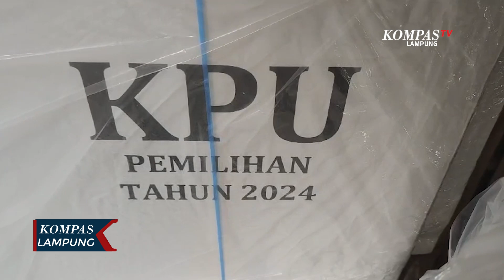Logistik Pilkada 2024 Mulai Tiba di Gudang KPU Bandar Lampung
LAMPUNG, KOMPAS.TV - Komisi Pemilihan Umum Kota Bandar Lampung, Lampung mulai terima pendistribusian sejumlah logistik pilkada serentak 2024.

Baca Juga Honorer Satpol PP Tipu Peserta CPNS Hingga Ratusan Juta Rupiah di

Lebih dari 2.800 kotak surat suara dan 5.600 bilik suara tiba di gudang KPU yang merupakan pendistribusian tahap pertama dari 2 tahap pendistribusian yang bakal dilakukan.

Ketua KPU Kota Bandar Lampung Dedy Triyadi mengatakan pada tahap 2 pendistribusian, logistik yang bakal dikirimkan berupa surat suara dan lain sebagainya. Seluruh logistik ini dipastikan bakal didistribusikan ke seluruh TPS hingga satu hari menjelang pemungutan suara pada 27 November mendatang.

KPU Bandar Lampung juga saat ini masih menunggu pengiriman tahap kedua logistik pemilu dari pusat. Jika logistik telah dinilai cukup maka selanjutnya petugas akan melakukan pelipatan logistik agar segera dapat didistribusikan ke tempat pemungutan suara.